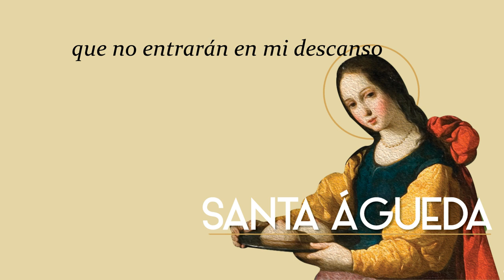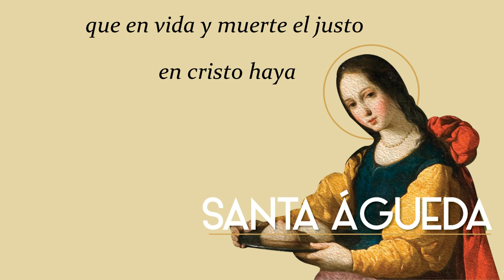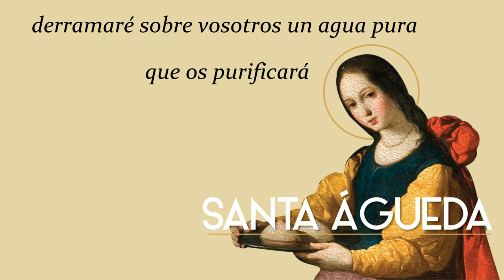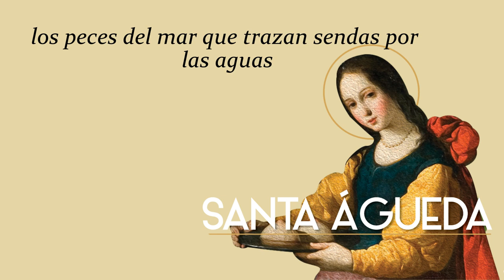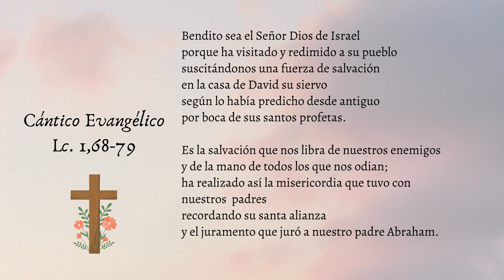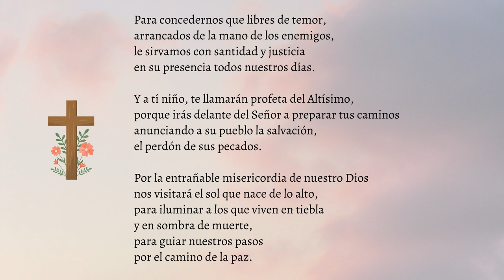Laudes del día de hoy -Sábado 4 de febrero 2023- Oración de la mañana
Laudes del día de hoy; oración de la mañana.